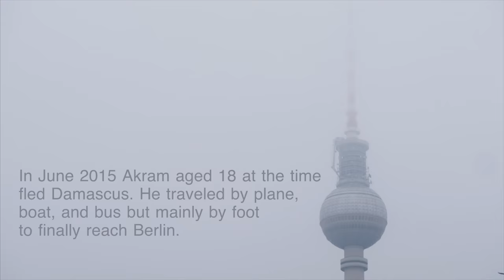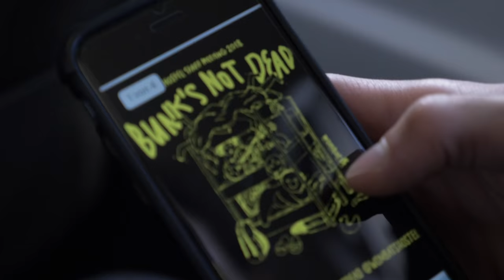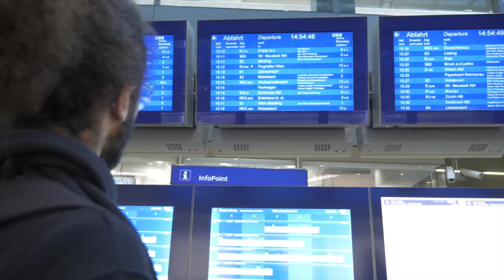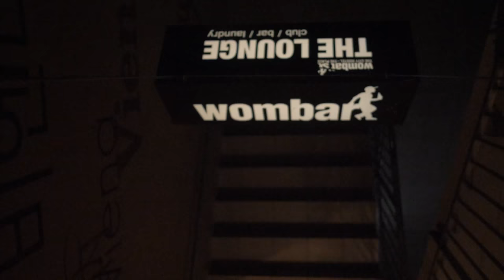A Hostel story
The most beautiful thing about Hostels are the people you meet, the diversity and the stories they share.
Our fellow co-worker Akram came to Berlin at the age of 18 after he had left everything behind in Syria.
His journey wasn't easy, but he finally made it to Berlin, where he grew to be a part of the wombat's family. He lived at wombat's Berlin for 14 month. During this time he learned English by talking to travellers and besides mastered German as well.
After he had finally found his own place and got settled, Akram came back to wombat's as part of the breakfast team and joined us at the Hostel Staff Meeting in Vienna. His first vacation in ages, eventhough he had spend three years travelling.
It's one of these stories that help you to see the world differently.

Special thanks to Martin Mostert, another member of our great Staff for shooting this video!